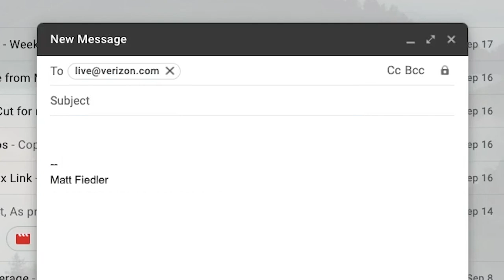Pre-game buzz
All the latest on tomorrow’s Fourth Quarter Huddle

The big day is almost here. The preparations are underway. The pre-game buzz around Basking Ridge HQ is palpable. So it’s no surprise that today’s special edition of Up To SpeedCenter featured hosts Matt ‘Fiedy’ Fiedler and Jess ‘Boneyard’ Bonardi getting all of us ready for tomorrow’s big event: The 4Q Huddle at 12 PM ET/9 AM PT.

Matt kicked it off by interviewing emcee Andy Choi, who has been practicing nonstop because he knows how important the fourth quarter is for all of us at Verizon. Andy is so excited to have an all-star lineup on deck for tomorrow’s Huddle, including CEO Hans Vestberg, Consumer Group CEO Ronan Dunne, Business Group CEO Tami Erwin and Chief Technology Officer Kyle Malady.

As Andy said on his way to the locker room, “With a team like that, we know we’re going to win.”

And this special event will also have a unique twist: While there will be no in-person audience at Basking Ridge, we will — for the first time ever on Up To Speed — have a live virtual audience of V Teamer faces. If you’d like to be a part of this special wall of V Teamers, make sure to email with the subject line “I’m in.”

Again, whether we “see” you or not, be sure to tune in for the 4Q Huddle on Friday, October 1 at 12 PM ET/9 AM PT.